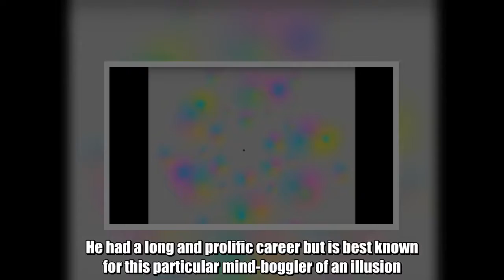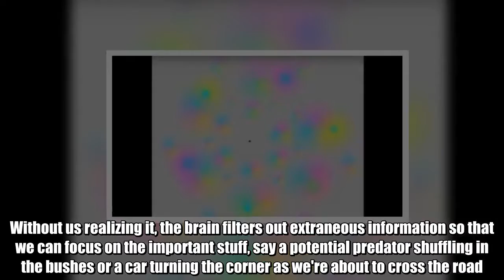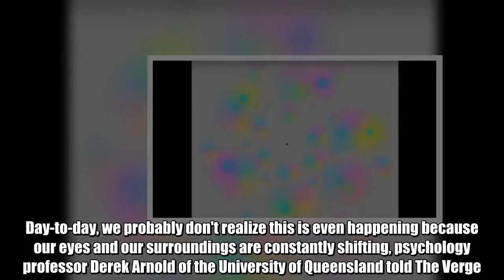This Optical Illusion Disappears When You Stare At It And It's Completely Freaking Us Out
Take a good look at the image below. Really focus on its center. After a few seconds, you will notice the pattern starts to fade as if the exposure setting has been ramped up. The lighter colors and the shapes on the periphery will be the first to disappear. Within a minute or so, the picture should have melted into the background, leaving a blank white space (or, perhaps, a gray square). Until you blink.  As soon as you move your eyes or shift your attention, the image will jolt back into view.  - If you are having trouble seeing the effect, ramp the brightness up on your screen. It's a visual trick called "Troxler's effect" because it was invented by a man called Ignaz Troxler, a Swiss physician, politician, and philosopher who lived at the turn of the 19th century. He had a long and prolific career but is best known for this particular mind-boggler of an illusion. Of course, the image never really goes away. It is just an illustration of the way our brain copes with the thousands of sensations we are exposed to on a constant basis – a phenomenon known as selective processing. Without us realizing it, the brain filters out extraneous information so that we can focus on the important stuff, say a potential predator shuffling in the bushes or a car turning the corner as we're about to cross the road. The brain tends to tune out visual stimuli that don't change, hence why the colors fade in the image above. You focus on the center, the brain decides the shapes are unnecessary information, and so mentally "fills in" the space with the surrounding white. Day-to-day, we probably don't realize this is even happening because our eyes and our surroundings are constantly shifting, psychology professor Derek Arnold of the University of Queensland told The Verge.   Next Page  Next Page  Full Article